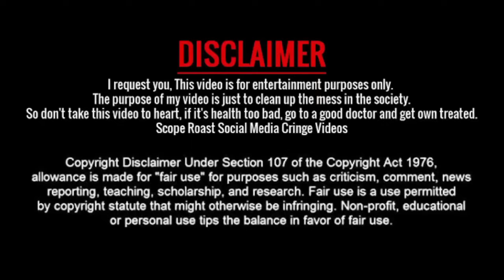Ketez Koda Inj Letej Kede🤪Dangua Kola Kuli Dular Roast//Santali Trend Boy